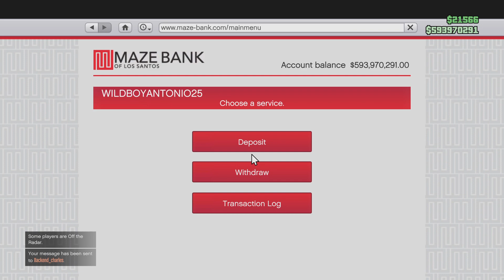Thought he was smart, I'm Smarter 😊